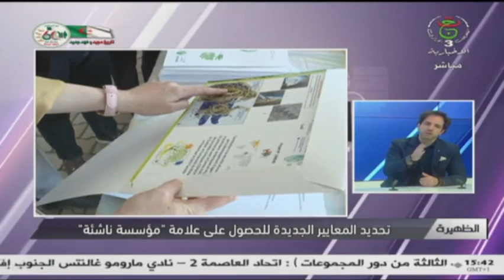passage A3 label projet innovant et incubateur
Comment obtenir le label projet innovant et incubateur.